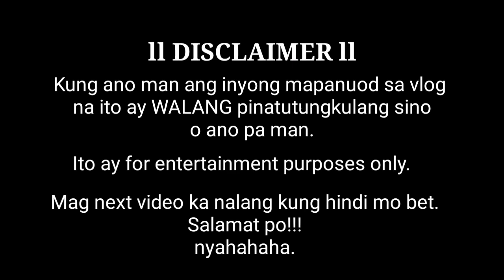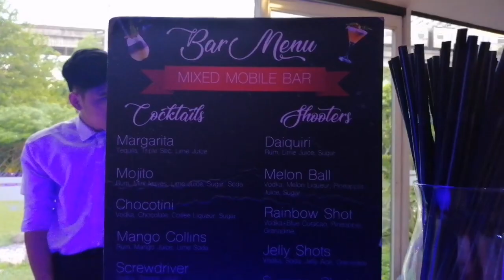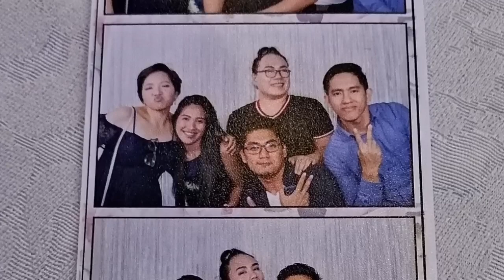SUMUGOD SA NGALAN NG PAGKAIN ll LAUGHTRIP ITO ll INDAY FAITH ll VLOG #34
Hi mga Ka-Inday,

My new Vlog is all about good vibes lang at happiness,  just chill..